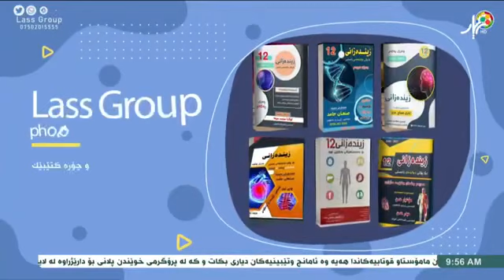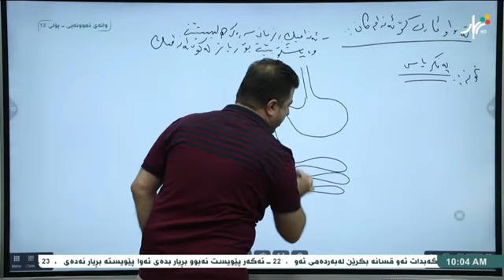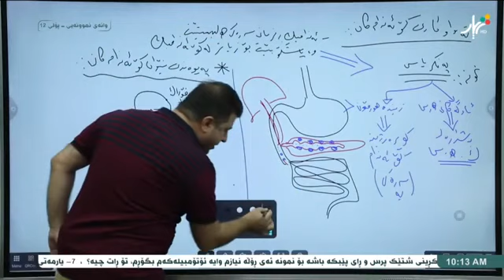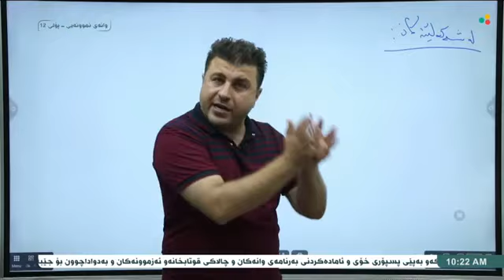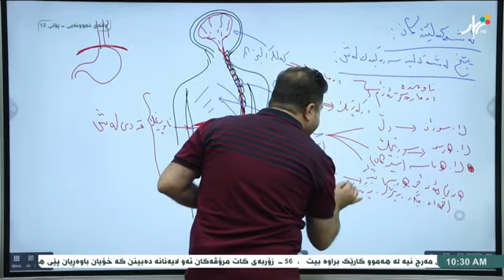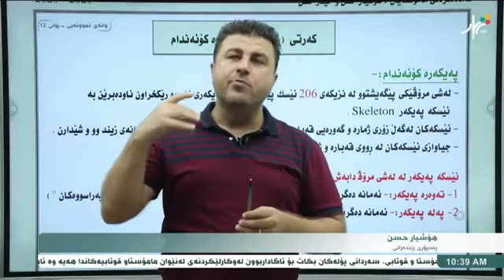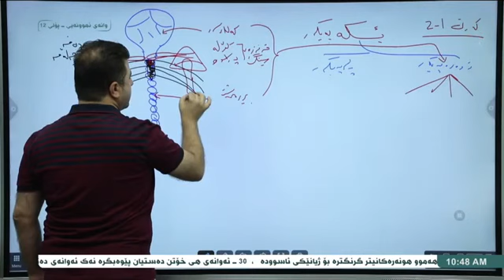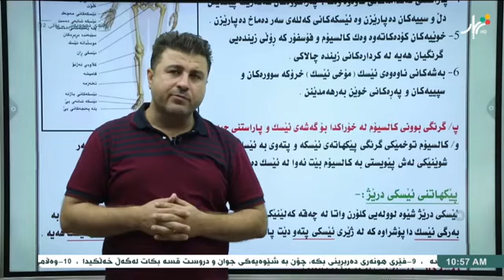پۆلی 12 زیندەزانی بەشی یەکەم وانەی دووەم م. هۆشیار حسن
خولی هاوینە پۆلی 12 زیندەزانی - بەشی یەکەم - وانەی دووەم م. هۆشیار حسن